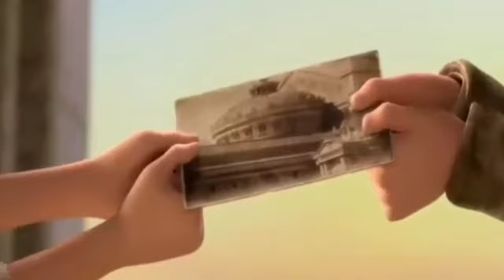Bellarina|தனது கனவை நோக்கி செல்லும் பெண்ணிற்கு நடக்கும் இன்னல்கள்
Edit And Creator;
    Vijay
Voice:
     Priya